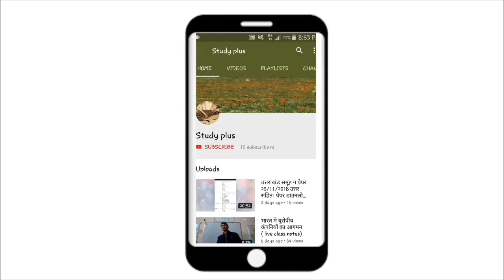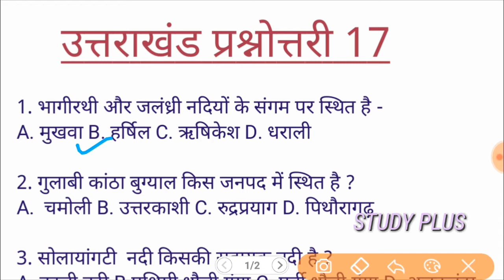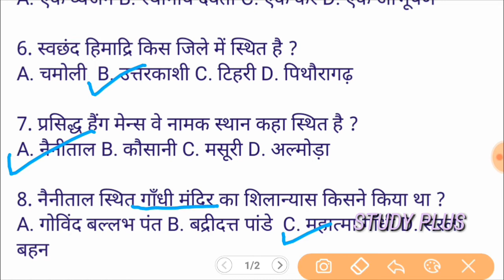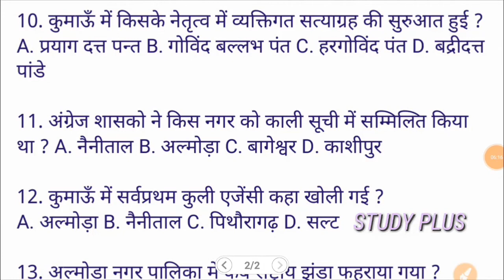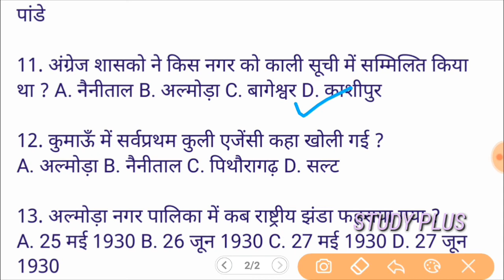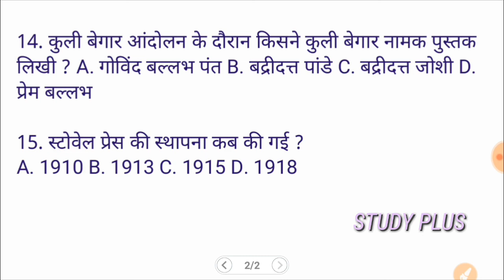उत्तराखंड प्रश्नोत्तरी 17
उद्यान विभाग, समूह ग, आबकारी ,परवर्तन, Ro, ARO आदि सभी परीक्षाओ की तैयारी..